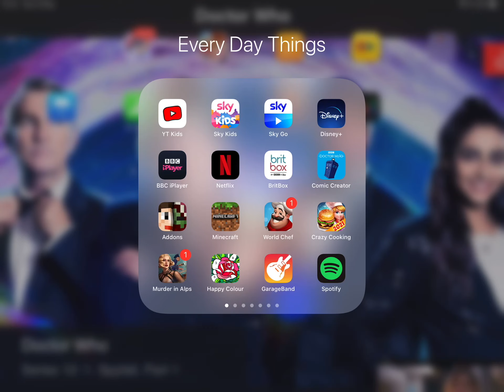Whatever minecraft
In 1.16 not 1.18 = old minecraft